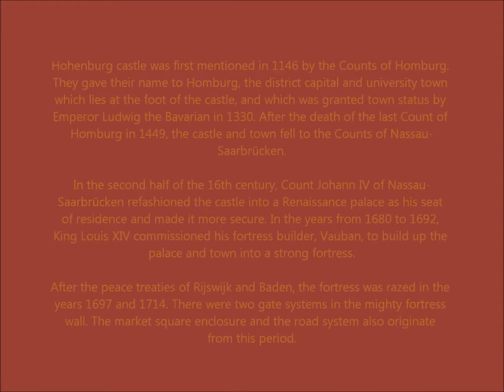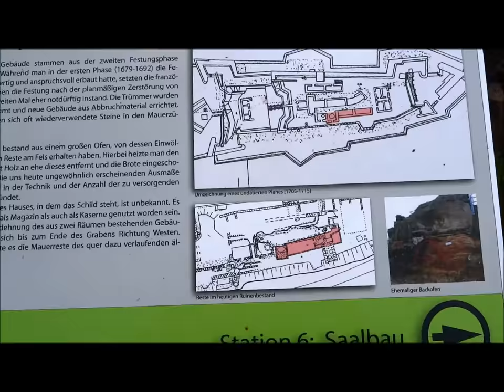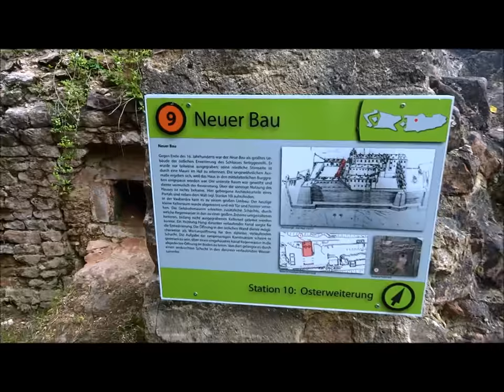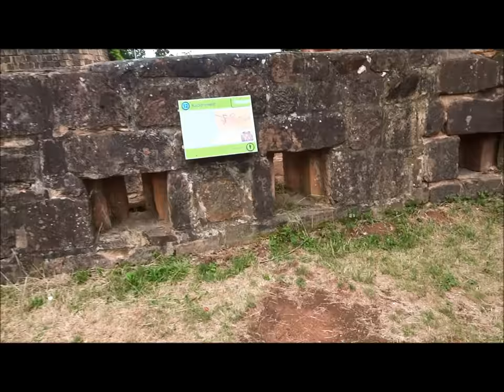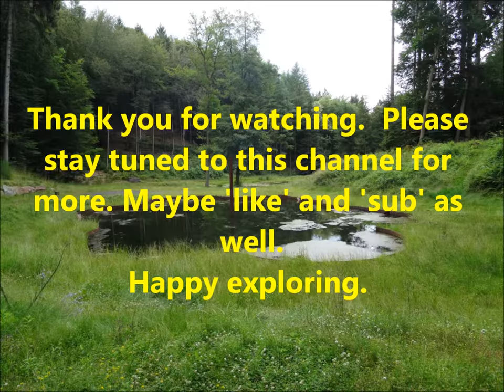Hohenburg (Schlossberg) Castle, Homburg.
Hohenburg Castle , Schlossberg, Homburg, Germany.
Part 8 of my 'Germany 2016' series.